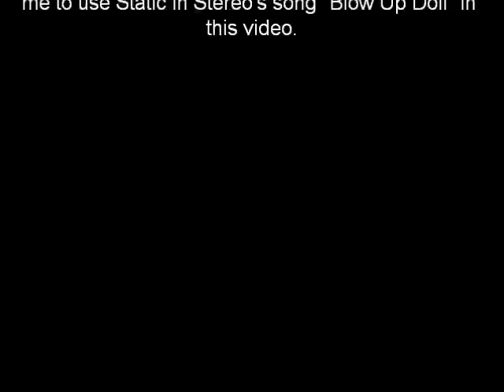The Silent Scream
The Silent Scream represents those who cannot speak out for themselves, like persons with disabilities.  The idea of this painting initially grows from an ugly premise; persons with disabilities are often held prisoner by their own life conditions.  It is difficult for them to speak out because someone who is physically stronger than them are making all the decisions and creating a prison to which there is no escape.  A person who is trapped like this begins to feel like there is no true freedom and nothing to look forward to.  They have no voice because they have no inner strength or education to take control of their own situation.  The only sense of escape is inside their mind.  This is one area no one else can control.  If a person has nothing else, they always have their mind.